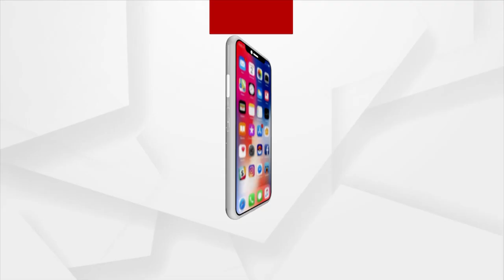ସମ୍ଵଲପୁରରେ ଜମିଛି ଦୀପାବଳିର ଆସର